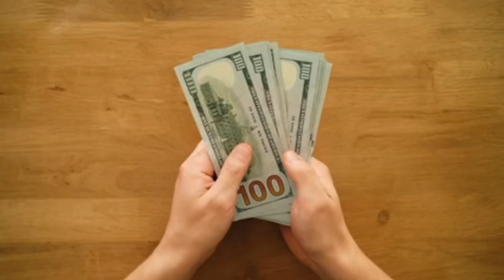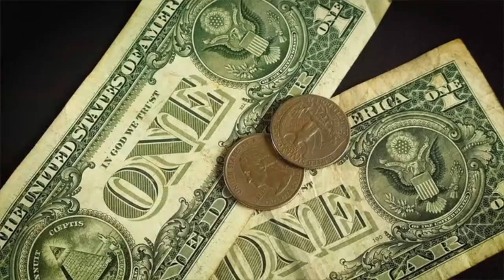Pros and Cons of Working in a Preschool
Are you trying to decide whether or not you would like to work in an early childhood education setting such as in a preschool? What are some reasons why you might want to choose to work or not work in a preschool? Watch this video for four pros and cons of working in this field to help you decide.

0:00 Intro
0:58 Pro reason 1
1:34 Pro reason 2
2:00 Pro reason 3
2:26 Pro reason 4
3:15 Con reason 1
3:48 Con reason 2
5:09 Con reason 3
5:36 Con reason 4